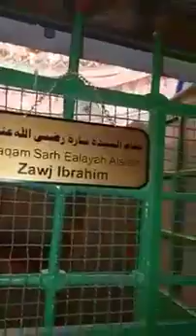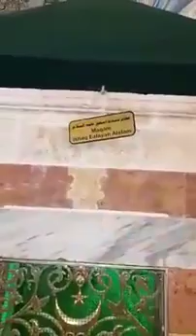٢٩ نوفمبر، ٢٠١٨